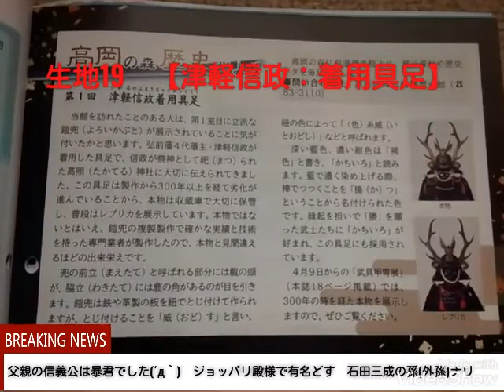生地19 【津軽信政：着用具足】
(´・ω・`)

↓「生地」連続再生リスト。

津軽信政(つがる のぶまさ)は、江戸時代前期から中期にかけての大名。陸奥国弘前藩4代藩主。官位は従五位下・越中守。

時　代　江戸時代前期 - 中期
生　誕　正保3年7月18日(1646年8月28日)
死　没　宝永7年10月18日(1710年12月8日)
改　名　平蔵(幼名)→信政
別　名　養正軒、清如堂
戒　名　妙心院殿泰潤真覚大居士
墓　所　青森県弘前市の高照神社
東京都文京区本駒込の南谷寺(目赤不動)に五輪塔
官　位　従五位下越中守
幕　府　江戸幕府
主　君　徳川家綱→綱吉→家宣
藩　　　陸奥弘前藩主
氏　族　津軽氏

◆父母◆
父：津軽信義(津軽三代藩主)
母：唐牛甚右衛門娘・久祥院

◆兄弟◆
信政、信経、信章、政朝、為貞、為玄、
可足、祐興、正秘、政順、為永、萬、
以津、八重、美与、伊与、糸姫ら25男26女

◆妻◆
正室：増山正利娘・不卯姫
松顔院
側室：平盛昌娘・普光院、赤内理兵衛娘・永昌院、古郡宗秀従妹ほか3人

◆子◆
長男、信寿、那須資徳、四男、寿世、
春台院、富 女子2人